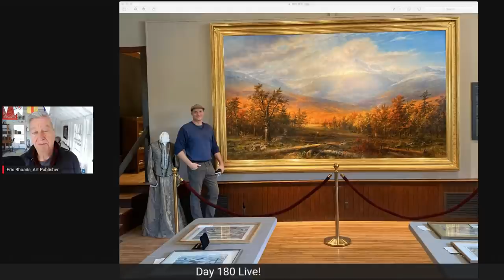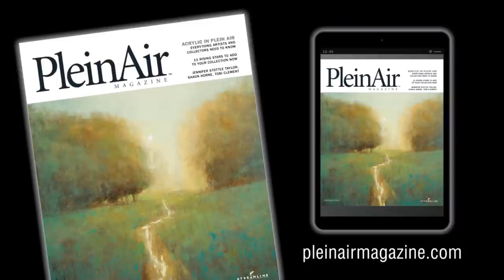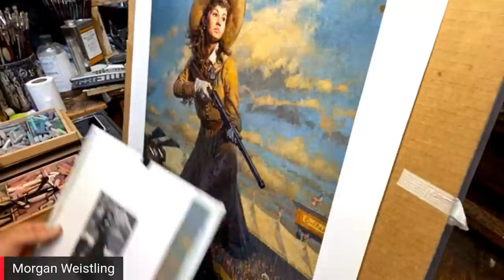Day 180 Monday with guest artist Morgan Weistling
Art Publisher, Eric Rhoads with guest artist Morgan Weistling